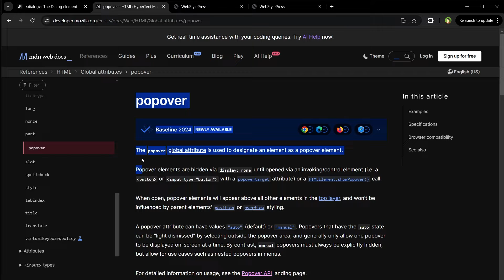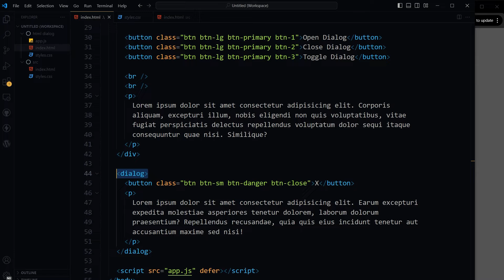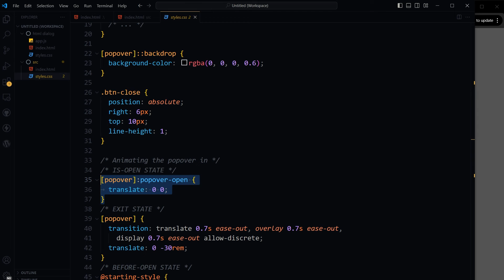HTML Dialog vs Popover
HTML Dialog element can be a modal or non-modal dialog box or interactive component such as dismissible alert. Popover attribute in HTML makes an element a popover element. Why do we need popover when we already have dialog? Learn differences between popover and dialog in html.